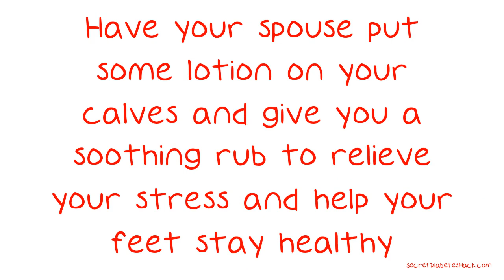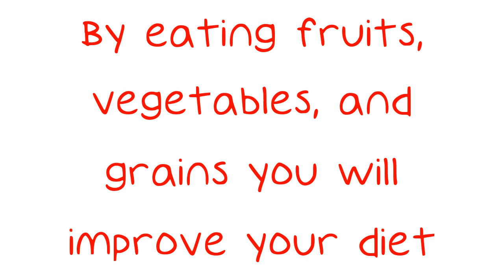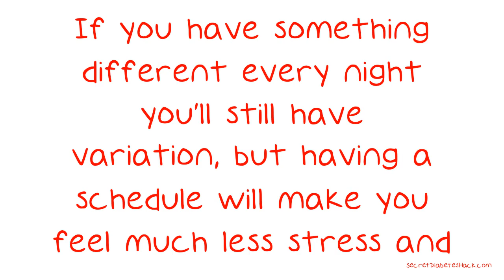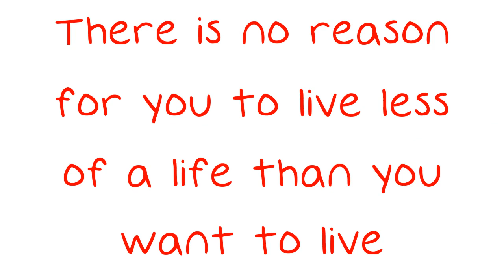How To Manage Your Type 2 Diabetes.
How To Manage Your Type 2 Diabetes. When someone is diagnosed with diabetes, it is common to think that they can no longer live a normal life. These tips will help manage diabetes and help you function as normally as possible. Applying these tips is a good decision that will help you manage your condition. Don't use alcohol swabs on your skin before you give yourself an injection of insulin.